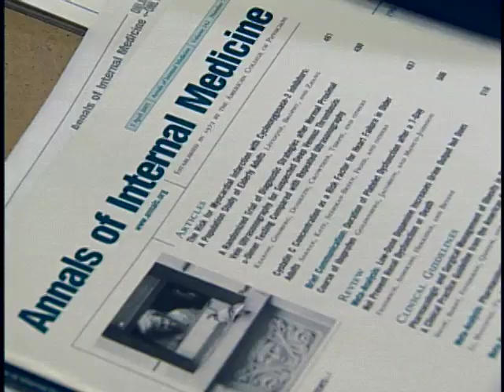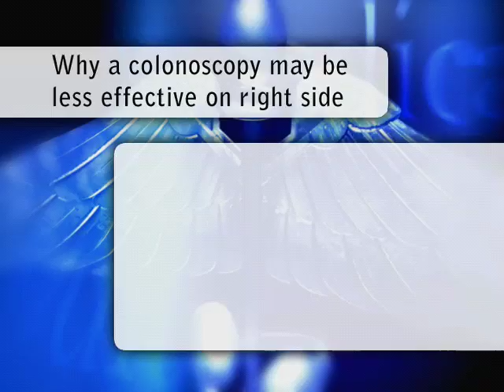Colonoscopy and Death Rates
Colonoscopy is the &ldquo;gold standard&rdquo; for evaluation of the colon. Now, a new study published in Annals of Internal Medicine finds colonoscopy may not be as effective as previously believed.